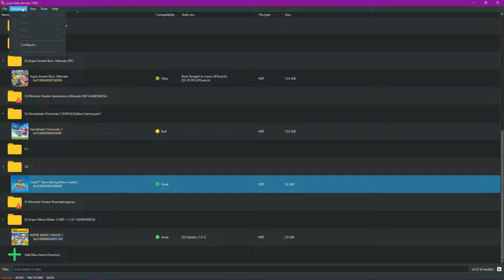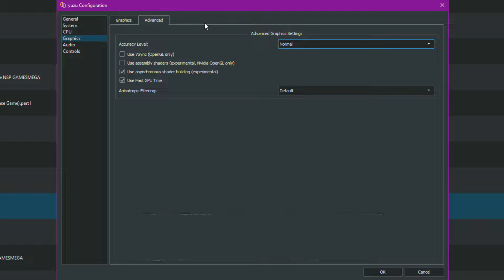Crash Team Racing Nitro Fueled Yuzu - Yuzu Config - Gameplay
Crash Team Racing Nitro Fueled Yuzu performing well on RX 570 and i5 3550. I show you Crash Team Racing Nitro Fueled Yuzu Config along with
Crash Team Racing Nitro Fueled Gameplay. The audio of the game is not good. In some stages, you may face graphical issues like the colour of the wall changes. After some time, the game also crashes as I'm using Vulkan.

I used Yuzu EA 1559 for the testing of the Crash Team Racing Nitro Fueled (CTR). Yuzu is one of the best Switch Emulator. To play other Yuzu Games on PC, you can use these Yuzu Settings for Vulkan. You should use Yuzu Early Access instead of the free version of Yuzu because in Yuzu EA there are some features that come late in the free version of Yuzu.

Both Sapphire Pulse RX 570 4GB and Core i5 3550 are non OC.
- Timestamps:
00:00  Intro
00:07  Race 1
00:47  CTR Nitro Fueled Yuzu Settings
01:42  Race 2
03:27  Race 3
04:32  Race 4
06:18  Race 5
07:58  Race 6
09:47  Outro

My Specs:
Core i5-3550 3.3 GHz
Motherboard Veriton S4620G
16GB RAM DDR3 1600mhz
550-Watt PSU Cooler Master GX550